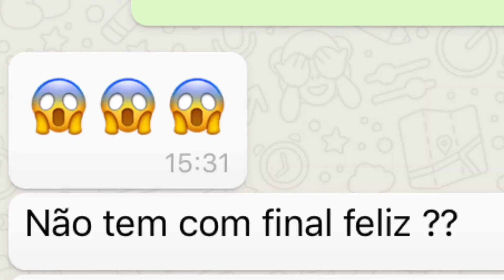FINAL FELIZ | Tem como?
Por que tantos videos sobre LGBTs não têm final feliz?
A partir deste questionamento resolvemos pensar sobre a questão!

Agradecimento: Olga Bernardi

com: Weber Fonseca
produção: Ocre Marajó